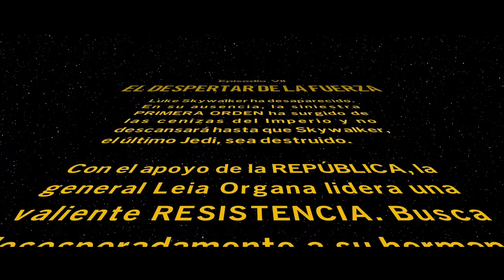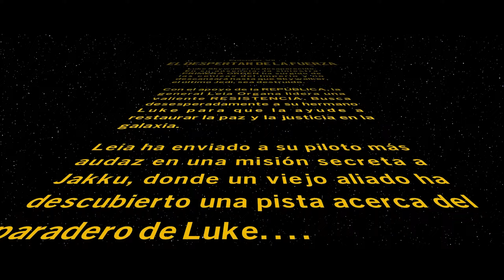LEGO Star Wars - La Saga Skywalker - El Despertar De La Fuerza - Ep.28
¡Bienvenido/a a la serie de LEGO Star Wars - La saga Skywalker!. En esta serie jugaremos juntos toda la historia de las diferentes películas. En este episodio en concreto empezamos con El Despertar De La Fuerza.

Códigos de desbloqueo de personajes:
SKYSAGA - Temmin Wexley
C3PHOHO - C-3PO (fiesta especial)
KH7P320 - Ayla Secura
WOOKIEE - chewbacca (fiesta especial)
LIFEDAY - droide gonk (fiesta especial)
SIDIOUS - el emperador
SHUTTLE - resistencia I-TS Transporte
WROSHYR - darth vader (fiesta especial)
ARVALA7 - el razor crest (mandalorian)
OKV7TLR - dengar
XV4WND9 - almirante holdo
WBFE4GO - nute gunray
TIPYIPS - d-o (fiesta especial)
KORDOKU - poe dameron (fiesta especial)
3FCPPVX - tarkin
GR2VBXF - ratts tyrell
Z55T8CQ - poggle el menor

Si compras en Amazon con este enlace me ayudarás a continuar

Mi ordenador
►CPU: Intel Core i9-9900K 3.6 Ghz
►GPU: MSI GeForce RTX 3070 VENTUS 3X OC LHR 8GB GDDR6
►PLACA: Asus Prime Z390-A
►CAJA: Corsair iCUE 220T RGB Airflow Cristal Templado USB 3.0 Negra
►RAM: Corsair Vengeance LPX DDR4 3000 PC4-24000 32GB 2x16GB CL15
►REFIGERACIÓN: Corsair Hydro H100x
►FUENTE: Corsair TX850M 850W 80 Plus Gold Semi Modular
►SSD: Samsung 970 EVO Plus 1TB SSD NVMe M.2

Setup
►Micro: Razer SEIRĒN Elite
►Cámara: Razer Kiyo
►Stream: Elgato Stream Deck
►Ratón: Logitech G502 Hero
►Teclado: Razer Huntsman mini
►Pantalla: Samsung Odyssey G7
►Capturadora: Elgato HD60 S+
►Silla: Razer Enki Verde